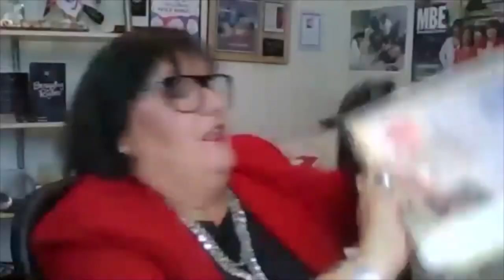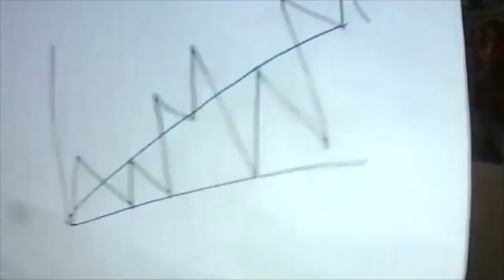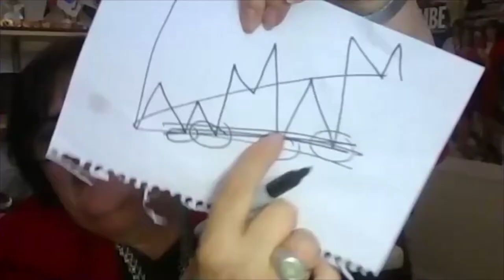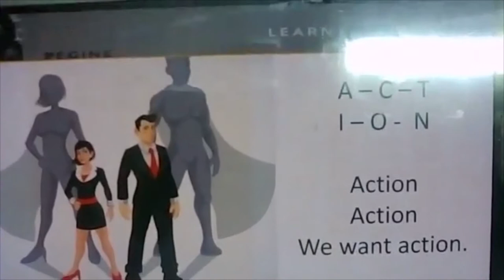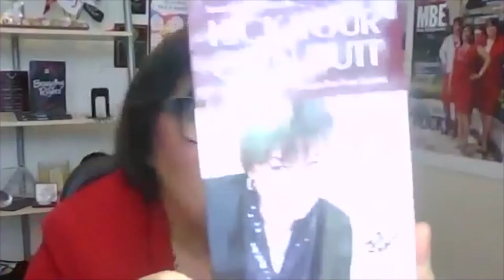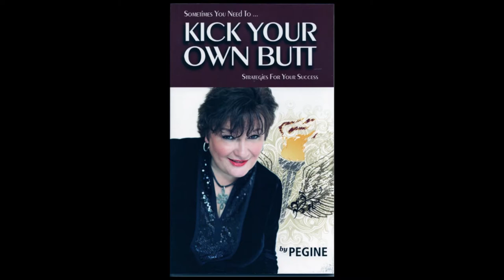Pegine Echevarria "Leadership: from Street Gang to Impact Influencer"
Interview with Pegine Echevarria on Dr. Nilda Foresight Business Show on Facebook Live July 15th, 2017
Listen every Saturday at 11 AM EST on Facebook Live.

BIO - Pegine is a keynote speaker on leadership, business, and success. She goes by her first name, if it is good enough for Oprah, Shakira and Beyoncé it’s good enough for her.

Pegine is quoted in Forbes Magazine, Wall Street Journal and the New York Times about leadership, business and women in business. Her company Team Pegine was named the #3 of the 50 Fastest Growing Privately Owned Company. Macy’s and Minority Business Enterprise Magazine named her one of 3 women who rock in business in the US.  She is the only Latina inducted in the Motivational Speakers Hall of Fame and one of only 8 women. Her books include “Sometimes You Need to Kick Your Own Butt “and “Bragging Rights Transform Your Team in 21 Days.”

Dr. Nilda Business Foresight Show helps you explore business strategies for an extraordinary future.
For more information on how to position yourself for success